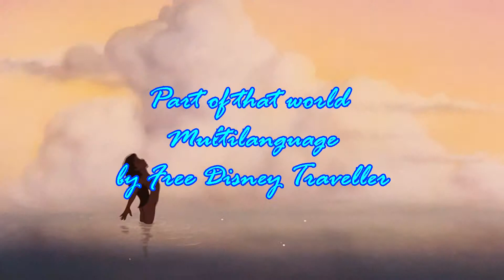Part of that world – Full Multilanguage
This song is from my childhood, that’s why I did this Multilanguage. Here are 44 versions and I hope that I included all of them!